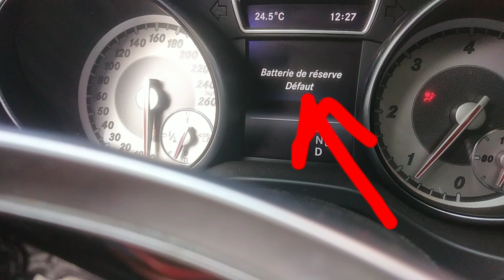Message Batterie de réserve Défaut Mercedes-Benz